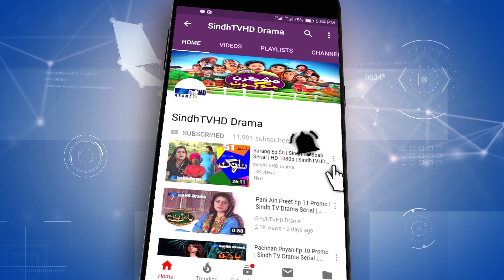Meeras Ep 20 Promo | Sindh TV Soap Serial | HD 1080p | SindhTVHD Drama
Director: Syed Khalid Shah
Co-Director: Govinda Raj
Writer: Loung Shaikh
DOP: Salman Rind and Sagar Aarain
Animation: Naeem Dahar
Editors: Santosh Kumar & Moazzam Jalbani
Singer: Shaman Ali Mirali